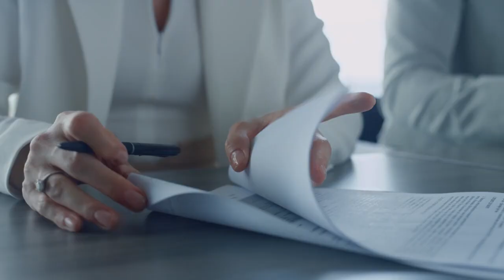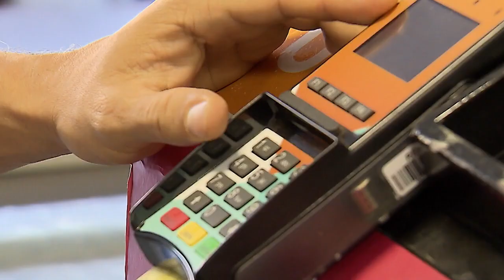Quarta Turma afasta responsabilidade de loja por fraude em cartão de crédito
A Quarta Turma do Superior Tribunal de Justiça (STJ) determinou a exclusão de uma empresa comercial do polo passivo da ação de indenização proposta por uma mulher em razão de compras fraudulentas feitas com cartão de crédito em seu nome.

No julgamento, o colegiado reformou acórdão do Tribunal de Justiça de Santa Catarina (TJSC) segundo o qual a loja seria parte legítima para responder à ação, por ter aceitado o cartão como meio de pagamento.

REsp 2095413